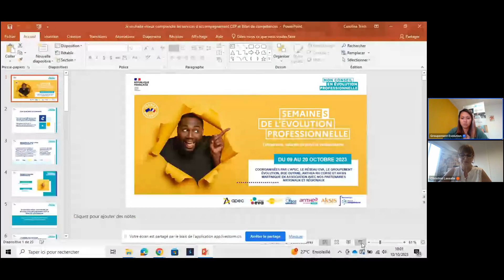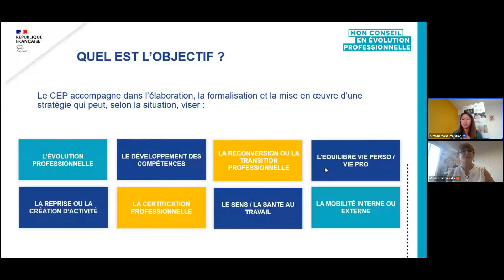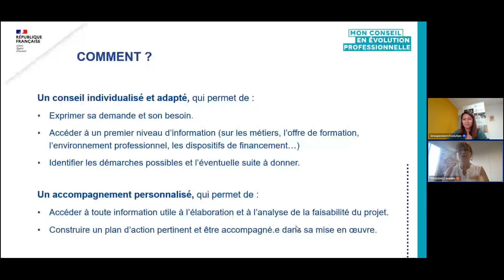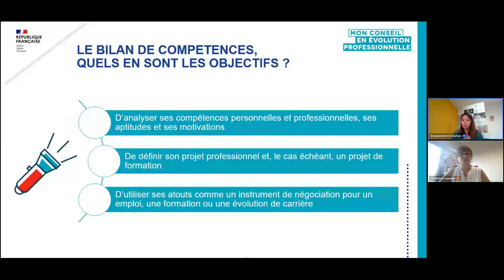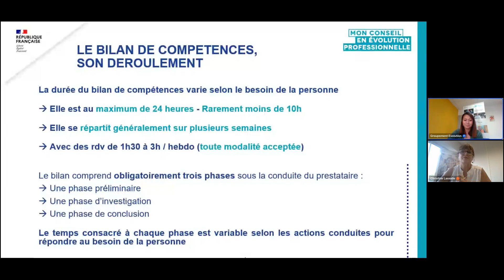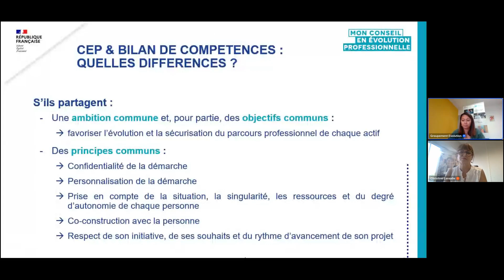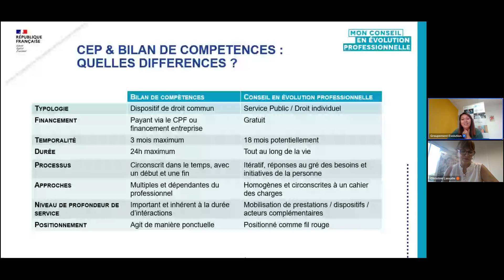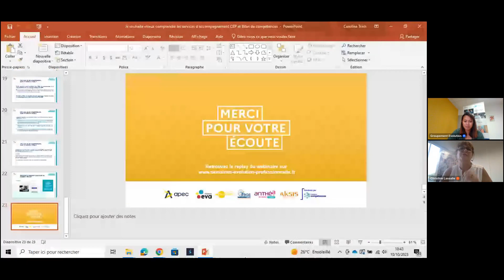Webinaire Grand Public : Je souhaite mieux comprendre les services d’accompagnement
Replay : Je souhaite mieux comprendre les services d’accompagnement CEP et bilan de compétences
Diffusion : 10/10/2023
🎤 Groupement Evolution

La 4ème édition des "semaines de l'évolution professionnelle", coorganisée par l'APEC, le Réseau EVA, le Groupement Evolution, BGE Guyane, Anthéa RH Corse et Aksis Martinique, a eu lieu du 9 au 20 octobre 2023, avec le soutien du Ministère du Travail, du Plein emploi et de l'Insertion.